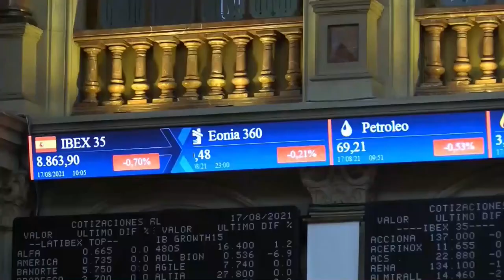📈🔻 El Ibex extiende sus caídas pero cierra el mes de agosto en positivo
➤El Ibex ha caído este martes (-0,24%, 8.846 puntos) pero cierra agosto con subidas del 1,96% en el acumulado mensual. El selectivo se ha visto lastrado por los recortes de Fluidra y ArcellorMittal, los peores de la bolsa, además de Cellnex e IAG, que han cedido más de un 2%.